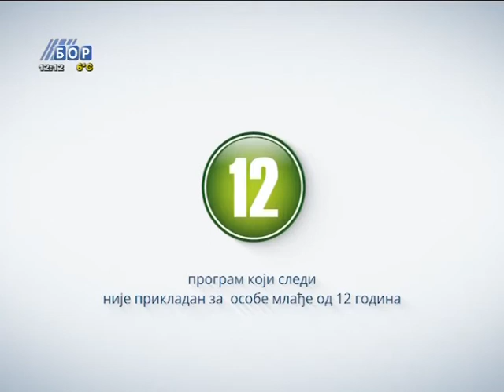TV Bor - džingl za serije